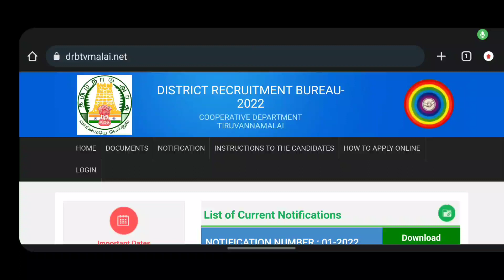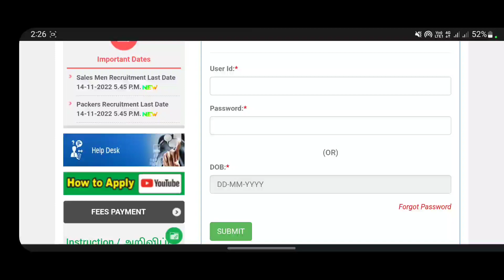Ration Job Interview Call Letter Download 2022 Thiruvannamalai